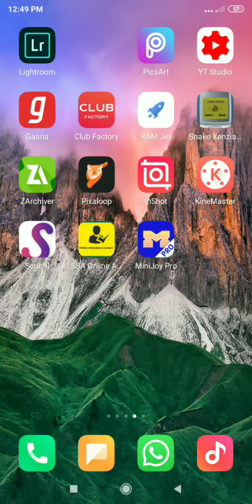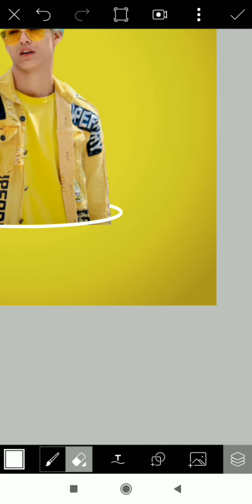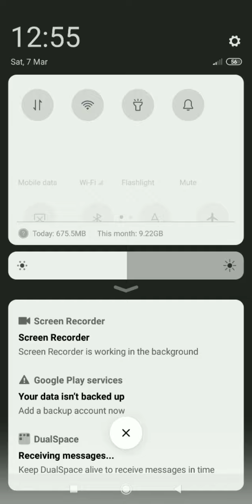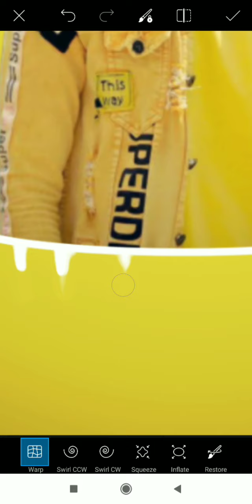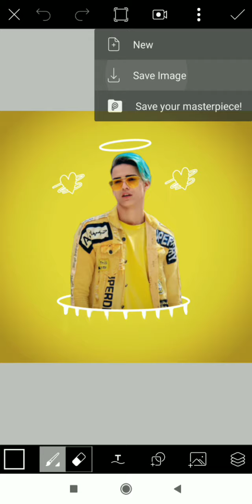PicsArt 3D dp Portrait effect | PicsArt Editing Tutorial